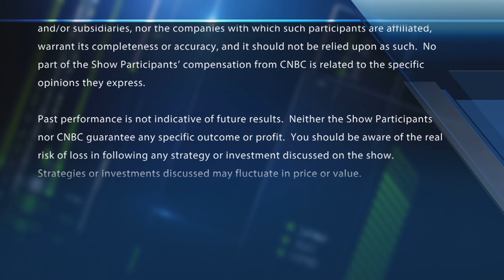IBM sinks on Q3 revenue miss: 2 trades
The Fast Money traders discuss IBM's decline in revenue. It's the fifth miss in a row, and it speaks to the broader story for IBM.